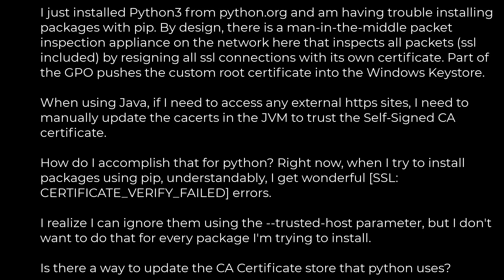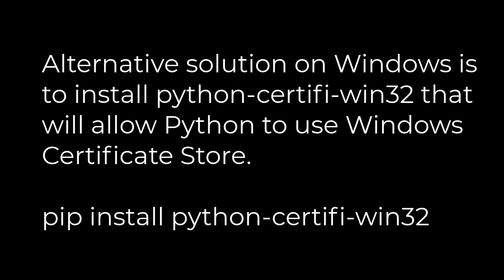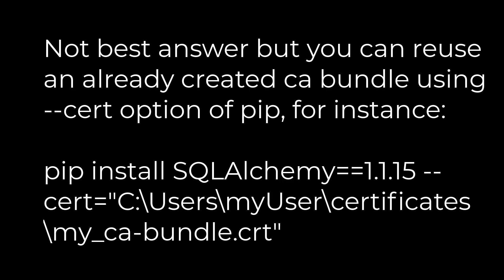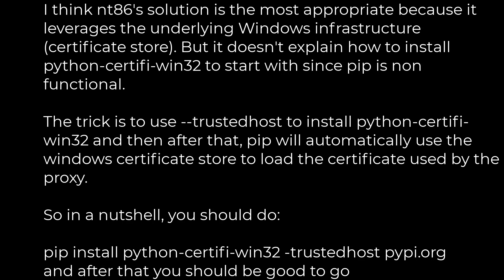Python :How to add a custom CA Root certificate to the CA Store used by pip in Windows?(5solution)